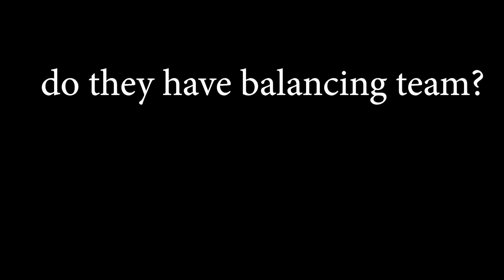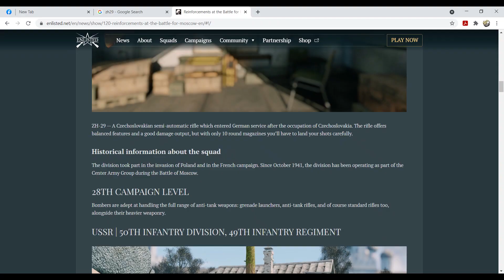ZH 29 Enlisted.exe + Zh29 review , battle of moscow - axis side ( Enlisted)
enlisted is currently in open beta so that means there is lot to change ,
game is available on pc, ps5 and xbox series s and x
The ZH-29 was a semi-automatic rifle developed in Czechoslovakia during the late 1920s, and used by the Chinese National Revolutionary Army. The ZH-29 is one of the first successful self-loading rifles in service.
zh 29 semi auto rifle is brand new to the game and now sits at level 27 of the progression. zh29 has a low recoil considering it is a semi auto and it can be used by trooper , trooper II , radio operator , radio operator II .
i think it is a glitch but ZH29 doesn't have a additional reload when empty so it is 2 second reload anytime making zh29 really over powered gun
also to make these videos, i need a good kill streak, funny moments, or crazy stuff meaning it takes a lot of time
battle of moscow campaign takes place in 1941 meaning everything is limited to 1941 weapons,